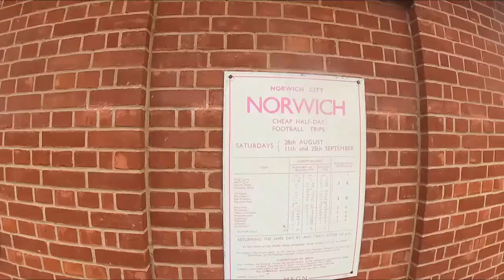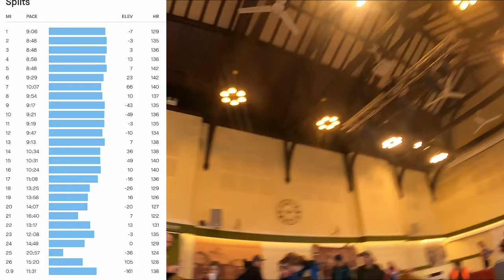Marriott's Way Marathon || MUDBATH || My Worst Run Ever?? || Running A Marathon In Training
Dawn and John take on the Marriott's Way Marathon in Norfolk - one on John's bucket list and a good reason to to get in a marathon distance run in their build up to Manchester Marathon 2024.

But things did not turn out as planned...

00:00 - Opening Sequence

00:32 - Introduction

02:26 - Marriott's Way Marathon Part 1

09:28 - Marriott's Way Marathon Part 2

12:47 - Final Thoughts and Outro